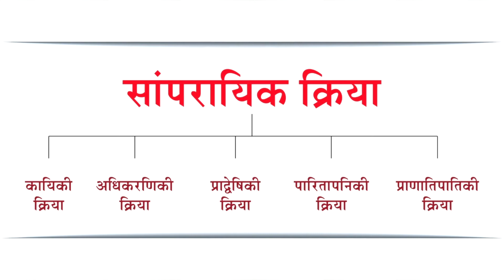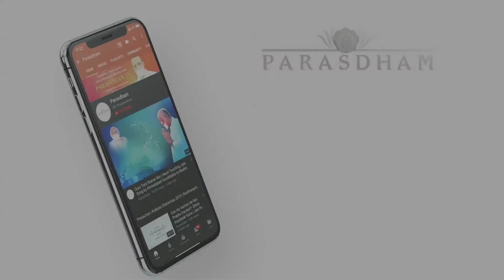Day 26 | 5 Kriya | Param Sambodhiji Ms & Param Anubhutiji Ms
We have always heard that whatever we sow is what we shall reap. However, we have never thought that not just actions matter but the emotions behind them also matter for our future.

Which actions made Paramatma free from karmas

What are these actions?

 How should be our emotions?

How can I be One with my Param?

Param Pujya Sambodhiji Mahasatiji explains vividly about this topic and Param Anubhuti Ji Mahasatiji translates it in English in this video.

Watch to find more unknown facts!